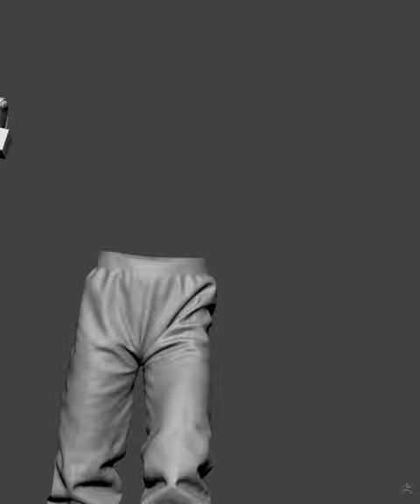Polish Infantryman 1939, figure 120mm from Adalbertus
Short video from design of new Adalbertus 120mm figurine of Polish Soldier 1939.